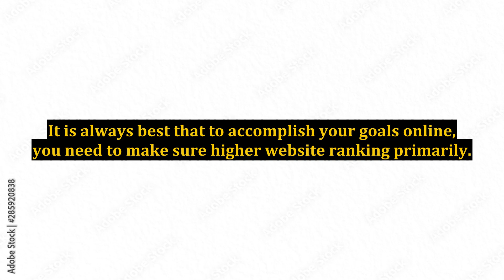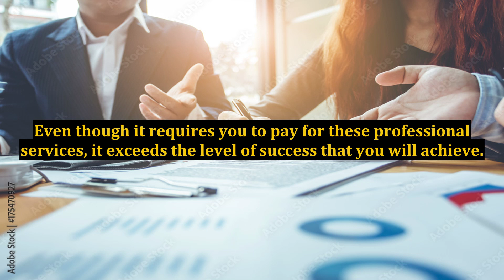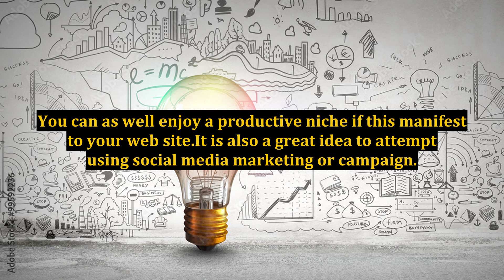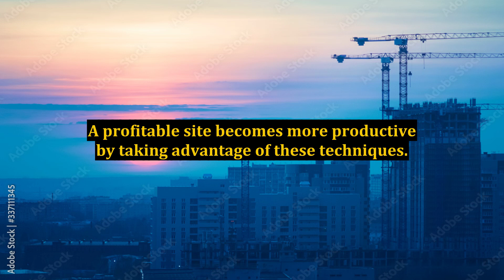Increasing Your Site Traffic Using the Best Internet SEO Services